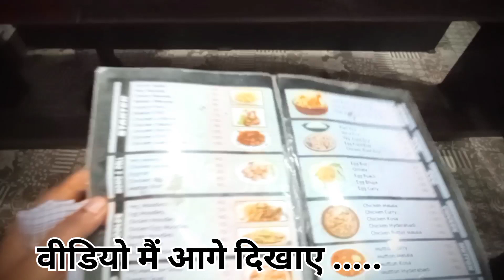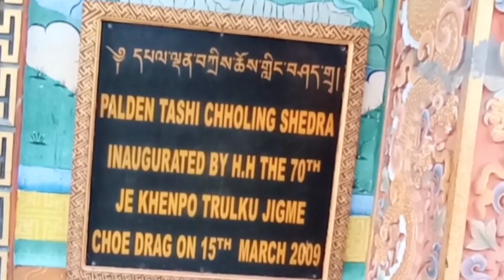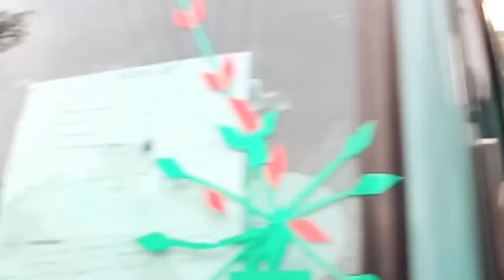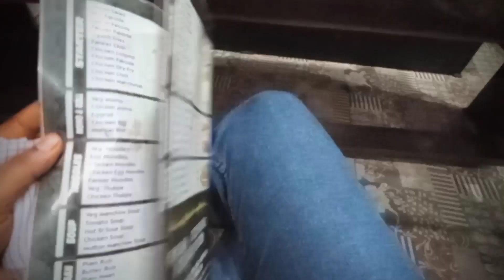Chuapara to 🚐|| kalchini to 🚌 || Bhutan tour || my first experience to Bhutan|| vlog 26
Bada maza aaya dosto ke saath